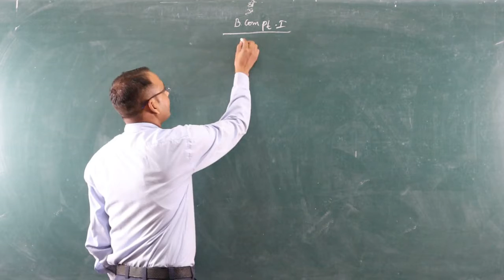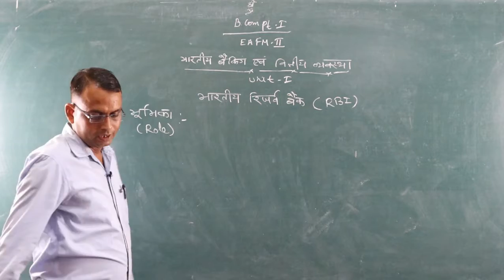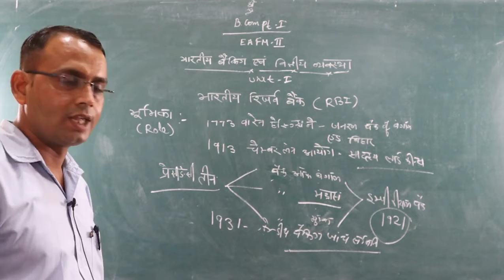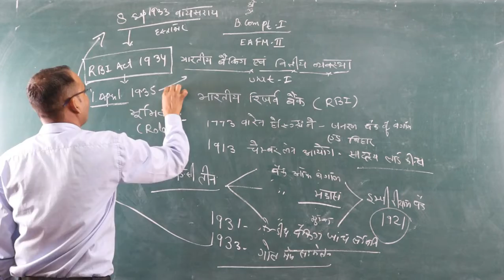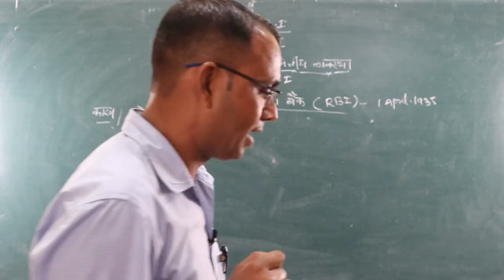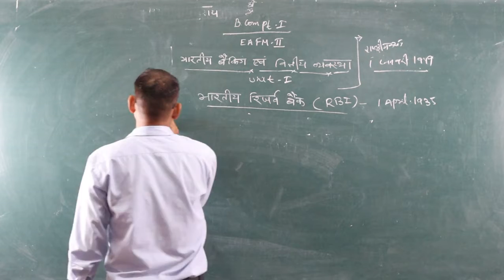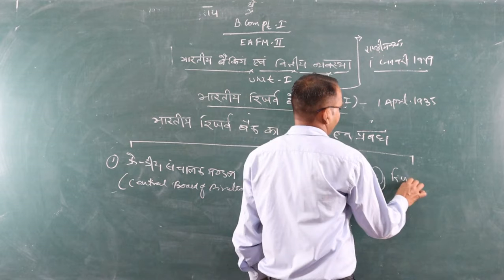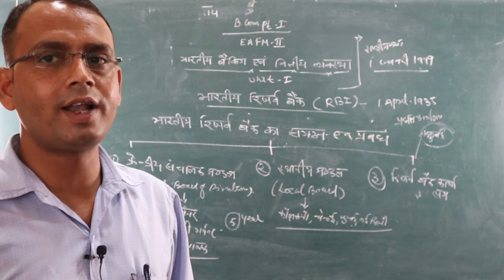भारतीय रिजर्व बैंक EAFM-2 (B.Com Part-1) BY- Shubh karan